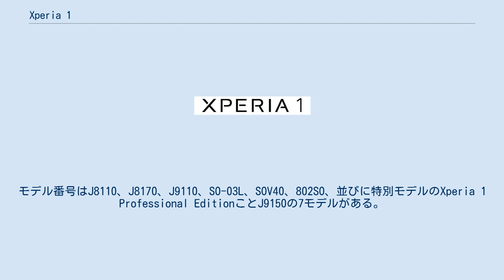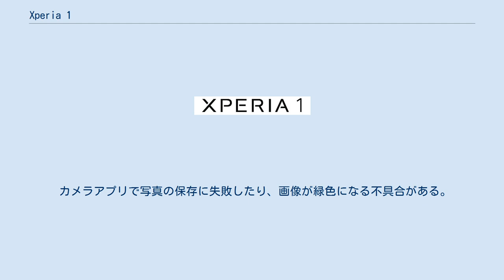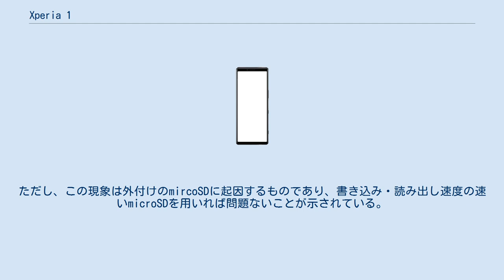Xperia 1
ソニーモバイルコミュニケーションズ 」 Xperia 」 Xperia 1 Xperia 1（エクスペリア ワン）は、ソニーモバイルコミュニケーションズによって開発された、第4世代移動通信システム対応のAndroid搭載端末である。
2019年（平成31年）2月26日にスペイン・バルセロナの携帯電話展示会「MWC2019」にてソニーモバイルコミュニケーションズよりグローバルモデルが発表された。
この時点で日本国内での販売も予告されていた。
モデル番号はJ8110、J8170、J9110、SO-03L、SOV40、802SO、並びに特別モデルのXperia 1 Professional EditionことJ9150の7モデルがある。
 日本国内ではKDDI・沖縄セルラー電話連合（以下・au）とNTTドコモ、ソフトバンク、ソニーストアから発売されている。
 本機種はXperiaシリーズのフラッグシップモデルとなる。
2019年夏の新商品の1つとして発売された。
2019年6月以降世界各地にて発売。
 21:9比率の世界初4KHDR対応有機ELディスプレイを搭載している。
カメラではXperia初のトリプルレンズカメラで標準、望遠、超広角に切り替えることができる。
またスマートフォンとしては世界初の瞳AFに対応した。
 また、RAM容量に関しても、Xperia XZ3の4GBから6GBに増強されている。
 ストレージ容量は国際版並びにらびにXperia 1 Professional Edition（J9150）が128GBであるのに対し、国内キャリア版は64GBとなっている。
 ボディカラーにはブラック、ホワイト、グレー、パープルの4色を展開しているがキャリアにより展開している色数は異なっている。
 2019年10月23日、ソニーモバイルコミュニケーションズより特別モデルとなるSIMフリー端末Xperia 1 Professional Edition (J9150)が発表された。
ソニーストアより発売される。
 2020年8月18日、ソニーよりSIMフリー版Xperia 1 (J9110)が発表された。
 各モデルの主な違いは下記の通り。
 カメラアプリで写真の保存に失敗したり、画像が緑色になる不具合がある。
ただし、この現象は外付けのmircoSDに起因するものであり、書き込み・読み出し速度の速いmicroSDを用いれば問題ないことが示されている。